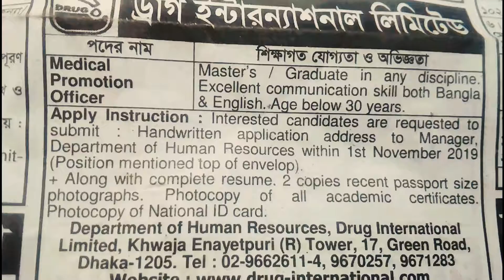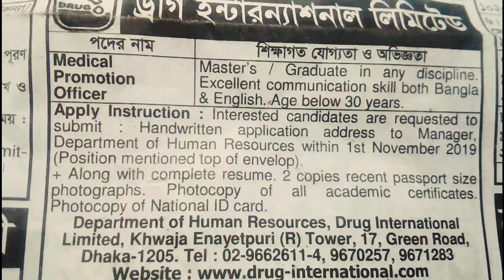ড্রাগ ইন্টারন্যাশনাল লিমিটেডের নিয়োগ ২০১৯, job news